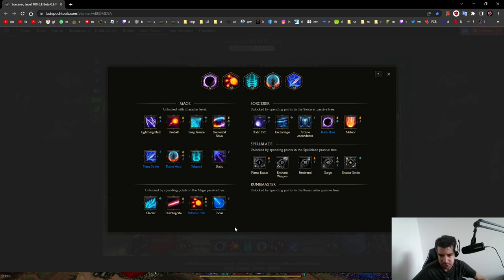Last Epoch German Gameplay 0.9f2 #3: Die mega starke Vulkanische Kugel!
Manche Effekte wie Lvl Up Sound sind noch zu laut, gut. Bei OBS hat sich viel
verändert. Manche Sounds werden nur halb so laut wie das Sprechen angezeigt sind aber trotzdem im Video dann lauter als die Sprache??? :D
Brauche jemanden der testet! ;-)